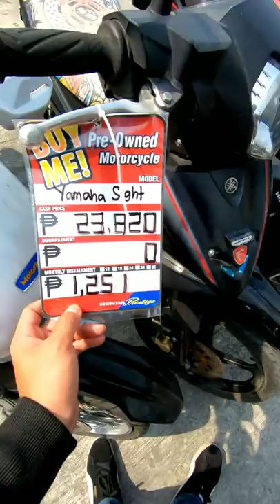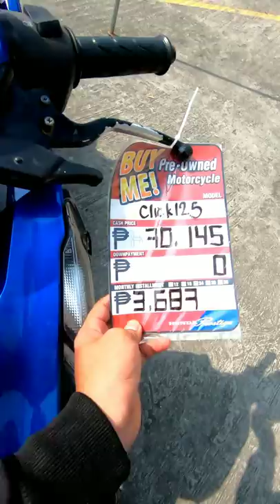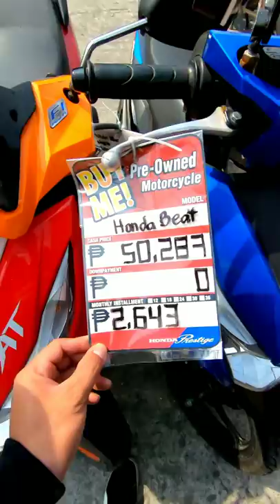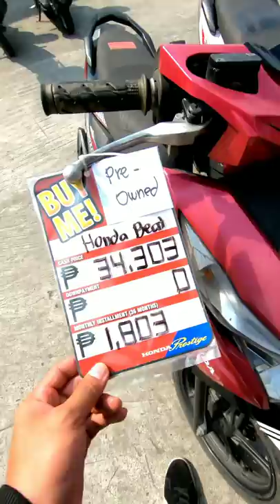Repo sale sa Honda Prestige Honda Beat May tag 1,800 na Monthly Mga Fresh pa! Tara check natin yan.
Hanap mo ba ay Quality pero Murang Repossessed na motor? Baka nandito na yung hinahanap mong units na pasok sa budget mo!

Address: Honda Prestige Traders Gulod Novaliches Quezon City